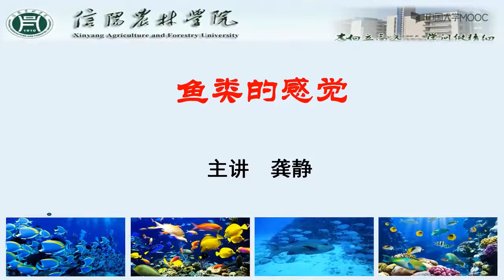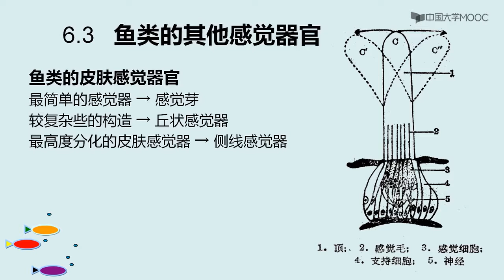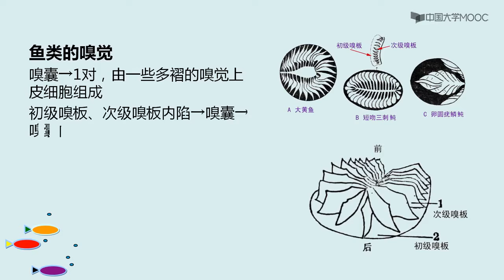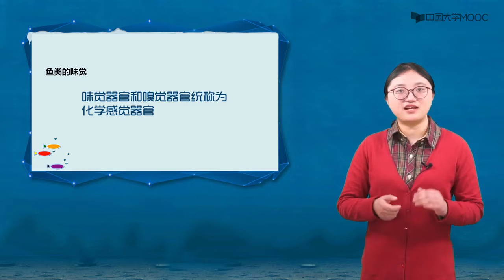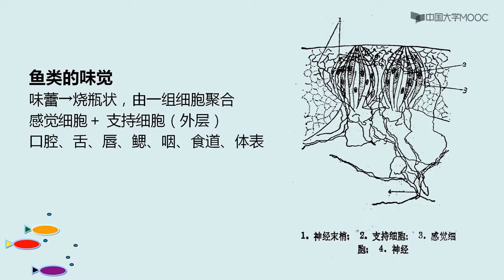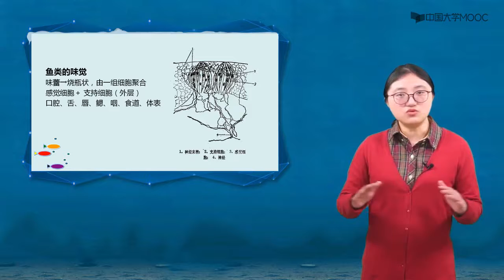鱼类学 知觉 鱼类的其他感觉器官 EP27